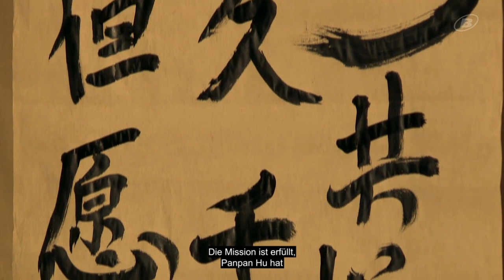Playtime: «Si …» - Panpan Hu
Auch im nächsten Beitrag geht es um Körperkunst, aber mehr in gestalterischer Form. Zum 6. Mal zeigte die Kunsthochschule Bern die Werke von ihren StudentInnen. In Biel bot die Abteilung Musik und Bewegung vier Shows, darunter jene von Panpan Hu. Die Studentin kommt aus Peking. In ihrem Stück verbindet sie das Heimweh und das Leben in einem neuen Land.